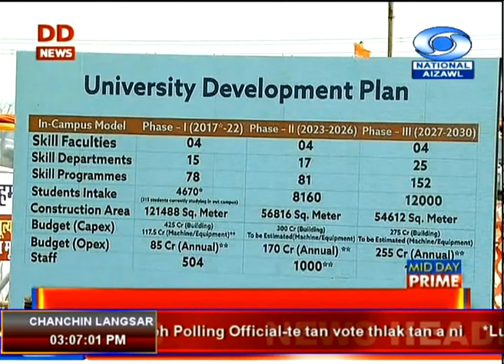DD News Aizawl 3:00 PM 19 Nov 2018